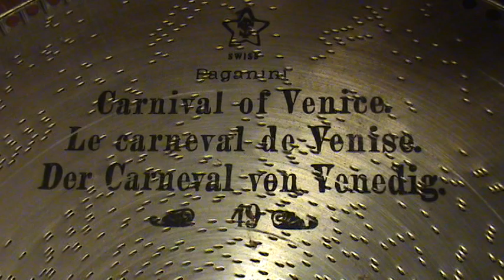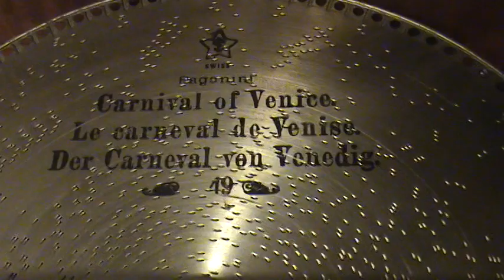"CARNIVAL OF VENICE" Played On 1905 MIRA 18 1/2 Inch Concert Grand Console Music Box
Here is a sweet rendition of "Carnival Of Venice" complete with the delightful runs down the combs of our recently purchased 1905 Mira 18-inch Concert Grand console music box.  Some of you may recognize that I also had uploaded this same selection played on our Stella 17-inch console music box back in 2009.  I hope that you enjoy this rendition just as much or maybe even more than the Stella version : )  Thanks so much for stopping in.